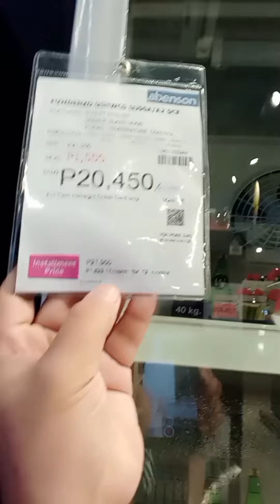PAANO KO NA AVAIL ANG AKING FUJIDENZO CHEELER 915 LANG ANO PAANO MADAM KWENTO KO SA INYO